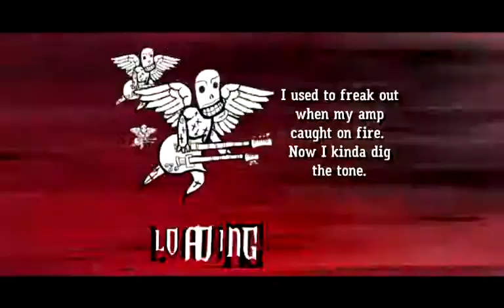My Generation - Limp Bizkit (Gh3 custom song)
De Limb Bizkit